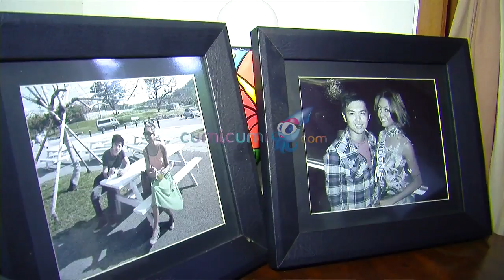Demi Anak, Nicky-Liza Cari Taman Bermain - Cumicam 16 Maret 2016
Heboh perubahan penampilan Sheila Marcia saat ini. Simak beritanya disini...